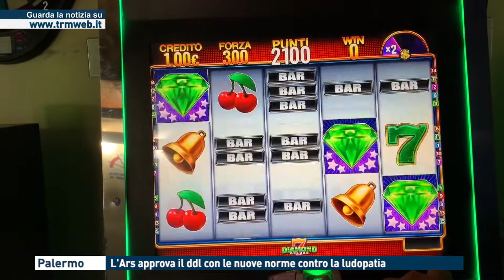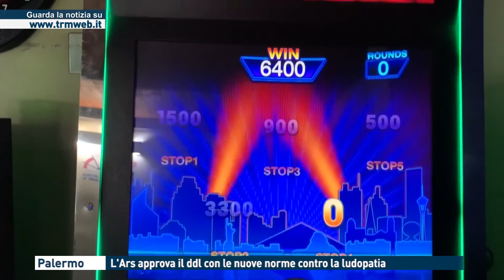TGMED 08.10.20 PALERMO - L'ARS APPROVA IL DDL CON LE NUOVE NORME CONTRO LA LUDOPATIA